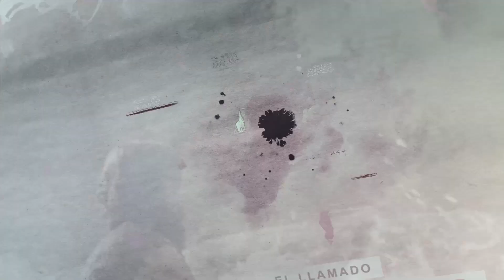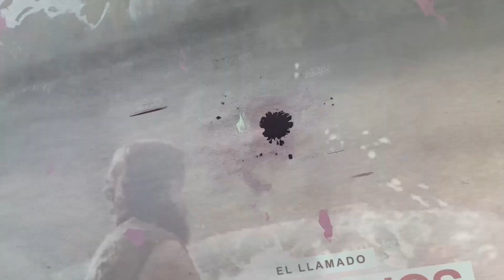08 Mar tormentoso a las nubes de los cielos - ES - Libro de Daniel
Escuela Sabatica 2020
Libro de Daniel
Red Advenir